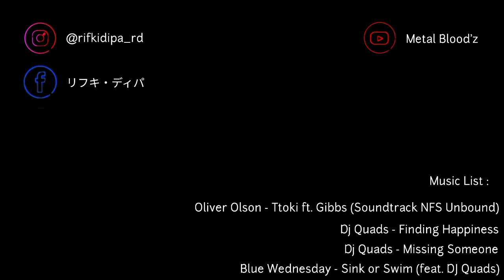FR Legends Mod Map Nürburgring Nordschleife by @someone_frl. FR LEGENDS 0.3.2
Thank you for clicking this video, I hope you Enjoy the video.